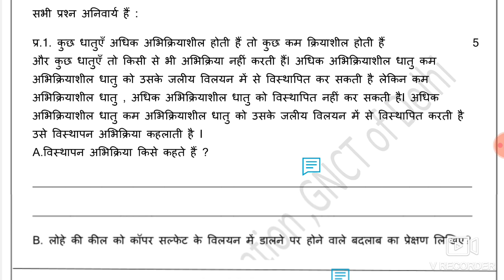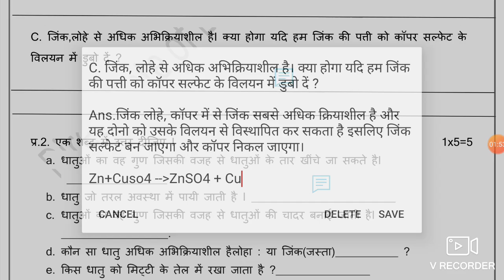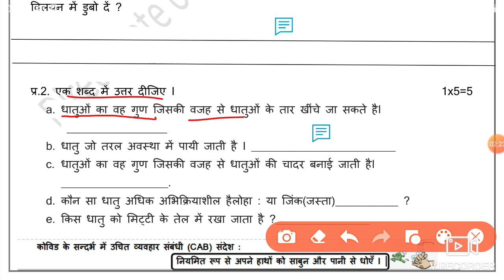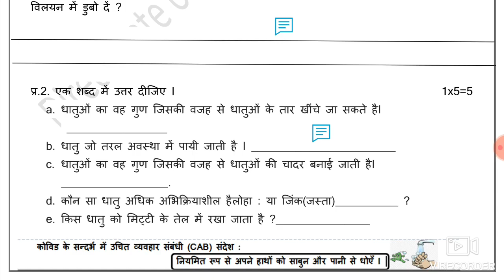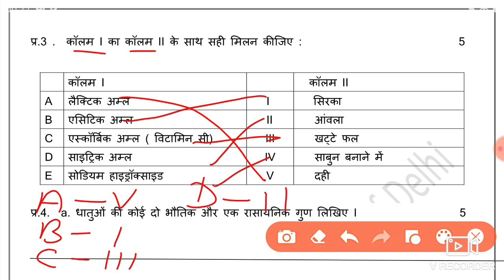Science Assessment Worksheet 4 Class 8(29/9/21)hindi Medium/Assessment Worksheet 4 Science Class 8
Science Assessment Worksheet 4 Class 8 (29/9/2021) hindi Medium, Assessment Worksheet 4 Science Class 8 ,Assessment Worksheet Science 4,

worksheet Assessment Science 4 class 8,
 Science Assessment worksheet 4 class 8,
Assessment class 8 Science worksheet 4 hindi medium,
 Assessment  Science work sheet 4 class 8 hindi medium,
Science worksheet 4 Assessment class 8,

Assessment worksheet 4 science class 8 hindi medium,
Assessmentworksheet 4 class 8 Science ,
 Assessment science Worksheet 4 class 8,
aaj ki Assessment Worksheet 4 hindi medium,
aaj ki Assessment class 8 Worksheet 4,
29 September Assessment class 8 Worksheet 4,
29 September Assessment Worksheet class 8 hindi medium,
 Assessment Worksheet 4 Science class 8 ,
worksheet 4 Assessment Science ,
 Science Worksheet Assessment 4 hindi medium,
29 September Assessment Science Worksheet 4,
Assessment class 8 Worksheet 4 hindi medium,

29 September Worksheet Assessment 4,
 worksheet 4 class 8 Assessment hindi medium,
 29 September aaj ki Assessment worksheet,
8 class Assessment Science worksheet 4,
 today class 8 Assessment Science 4 worksheet hindi medium,
 aaj ki Science ki Assessment worksheet 4 class 8,
29 September worksheet 4 class 8 ,
 Assessment worksheet 4 hindi medium,
worksheet 4 science hindi medium ,
 Assessment today worksheet 4 science class 8,
 hindi medium science Assessment worksheet 4,
Assessment today worksheet 4 science ,

🤗🤗🤗Thanku🤗🤗🤗